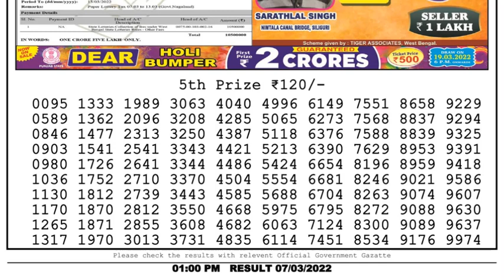Dear Lottery Sambad 1pm today 07.03.22 Nagaland State Lottery Result